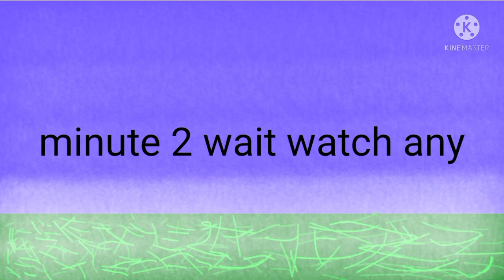minute 2 wait watch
Today's special